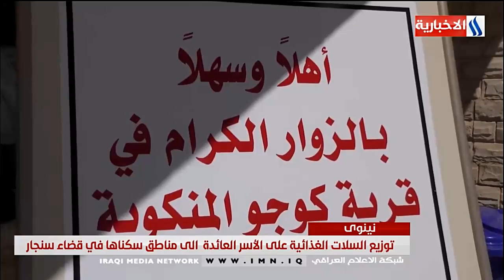نينوى - توزيع السلات الغذائية على الاسر العائدة الى مناطق سكناها في قضاء سنجار